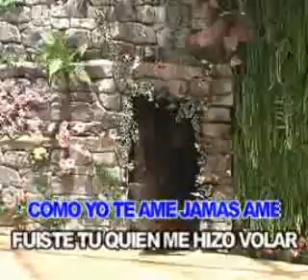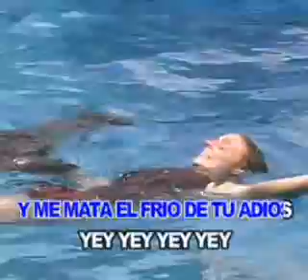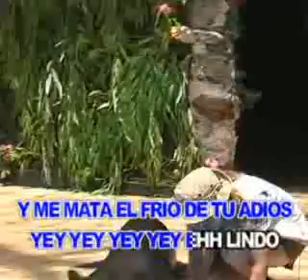el frio de tu adios